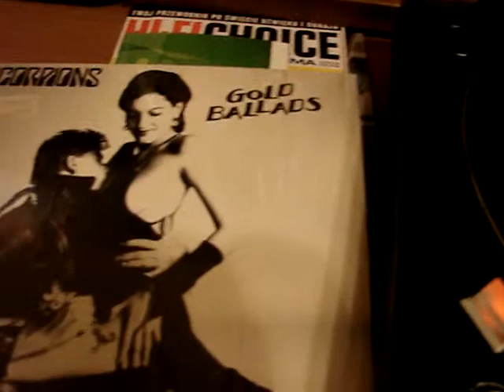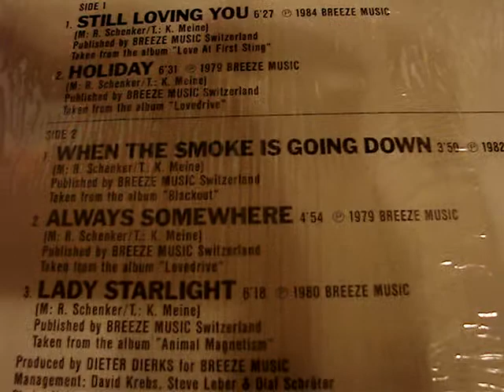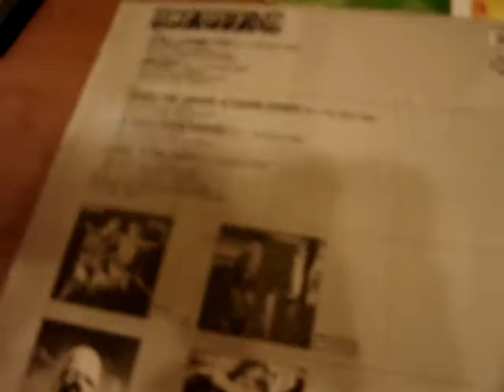Scorpions - gold ballads